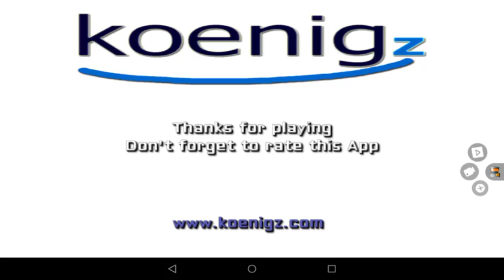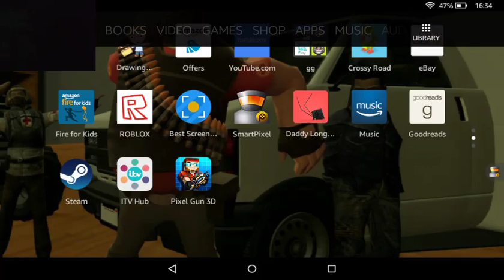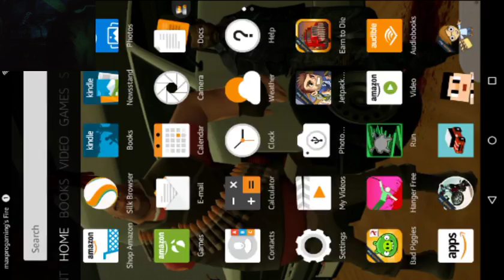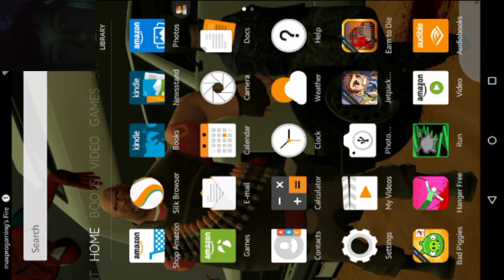Random really short Halloween vifd